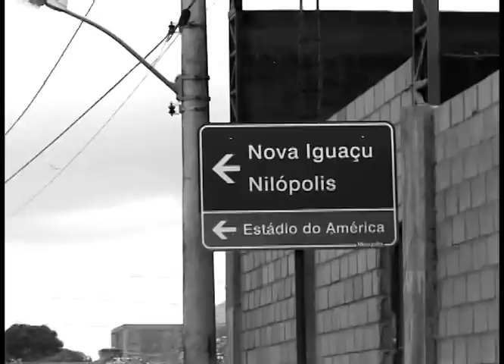Trailer do documentário PAIXÃO RUBRA